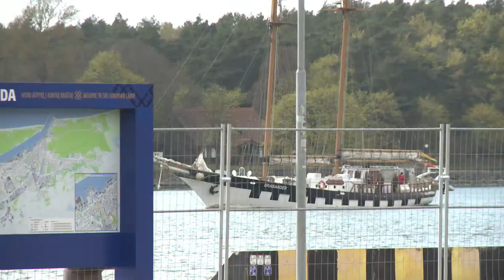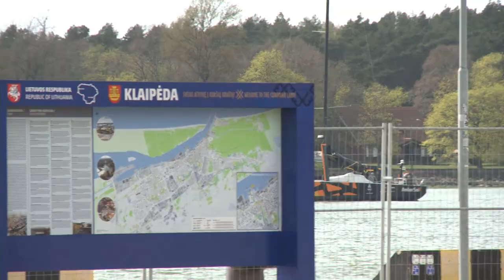The Ocean Race Europe Prologue Klaipėda Coastal Race AWARDS